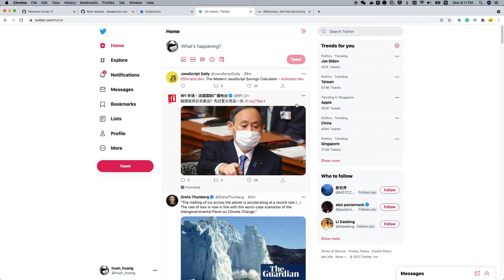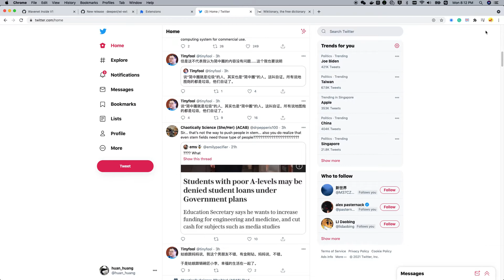WaveNet Inside - Speech your Selection Text by Google WaveNet TTS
Embed Google WaveNet into Your Chrome.

You can select some text, then use the context menu to trigger the Google WaveNet to lifelike speech your text.

Key features:
1. detect the language automatically
2. use one of the best TTS engine - Google WaveNet to do text-to-speech.
3. Change the TTS speaker as need.
4. navigate your speech history.

FAQ:
Q. why not use Chrome embedding TTS?
A: WaveNet is much much better than the chrome defaulting TTS engine.

Q: Is this official developed by Google?
A: This chrome extension is NOT developed, we just use Google WaveNet API.

With Best TTS, we deliver you the best listening experience.